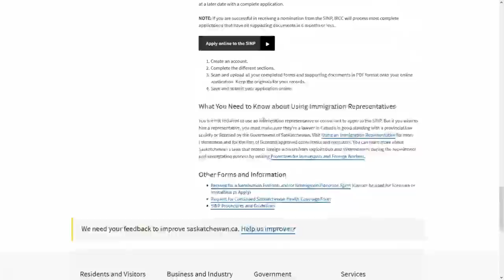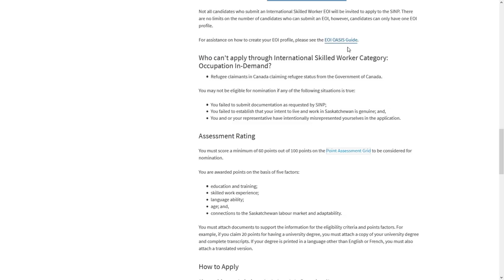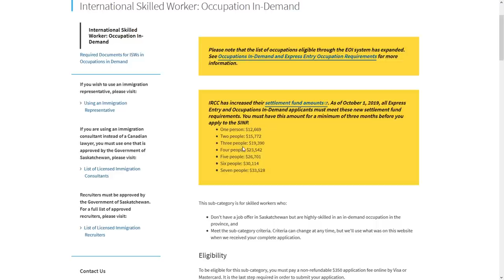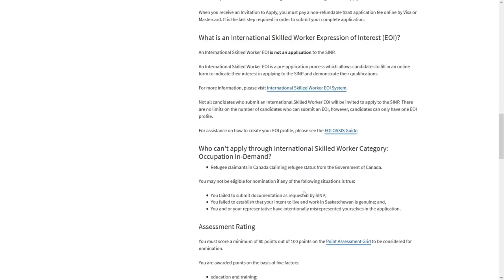Canada New Immgration Update 2019 - 2020 | GET PR | No Jobs Requirements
Accessory i use :-

♣ About : app logo ke lia new Updates aagi In Topics per " YouTube, Mobiles , Unboxing , Traveling, Vlogs, New Earning Process, And Website Development Or Bohat sara Entertainment ke sath Guys kuch be pochna ho koi Ruk Tuk nhii Bendas pocho Its Yours Channel Support Us Thank You